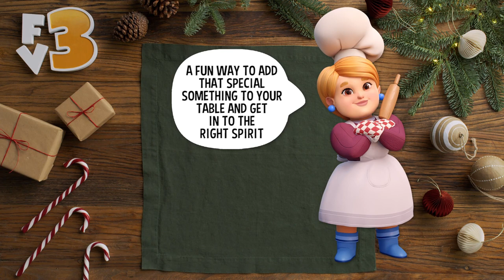Holiday Napkin Fold by Katie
It's time to table all stress and prepare for the holiday feast but before that let's get the napkins folded.